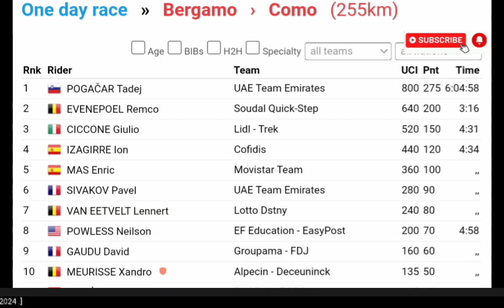Tadej Pogačar Wins | 2024 Il Lombardia | Solo Attack 48.2km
TadejPogačar | 2024 Il Lombardia | slovenia | Giro di Lombardia | Tour of Lombardy